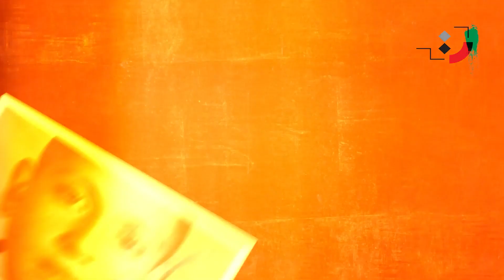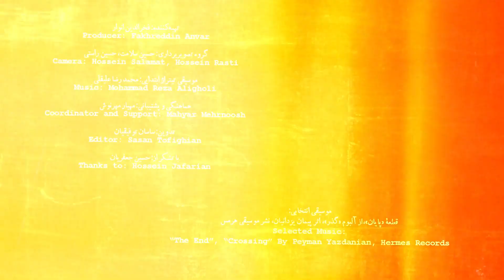حسین جعفریان - بهترین اثر به‌عنوان فیلمبردار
حسین جعفریان متولد ۱۳۲۳ مدیر فیلمبرداری ایرانی است که تا کنون مدیریت فیلم برداری بیش از ۵۰ فیلم سینمایی را به عهده داشته است. او فارغ التحصیل مدرسه ی عالی تلویزیون و سینما در رشته ی فیلم برداری و نیز دانشکده ی هنرهای دراماتیک در رشته ی کارگردانی سینما و تلویزیون است. حسین جعفریان تا کنون ۱۶ بار در جشنواره ی فیلم فجر و جشن خانه ی سینما نامزد دریافت جایزه ی بهترین فیلم برداری شده و چهار بار جایزه گرفته است.
سیمرغ بلورین برای فیلم های رستاخیز و دیوار، دیپلم افتخار برای فیلم نرگس و تندیس جشن سینما برای فیلم نسل سوخته. او هم چنین موفق به کسب تندیس نامزدی از جشنواره ی کمرایمج لهستان برای فیلم نسل سوخته شده است. دریافت تندیس بهترین فیلم برداری از هشتمین جشن منتقدان سینمایی برای فیلم درباره ی الی شده است. دریافت تندیس بهترین فیلم‌برداری از هشتمین جشن منتقدان سینمایی برای فیلم چ از دیگر موفقیت‌های اوست.
حسین جعفریان اولین، و تا این تاریخ، تنها فیلم بردار سینمای ایران است که از سال ۲۰۱۸ میلادی عضو آکادمی اسکار شده است. او هم چنین دارای نشان درجه یک هنری است.
حسین جعفریان نویسنده‌ی کتاب تخصصی عدسی در عکاسی و فیلم برداری است تا کنون هفت بار توسط انتشارات سروش تجدید چاپ شده است. کتاب دوربین مولف او نیز که توسط نشر چشمه منتشر شده تا کنون به چاپ سوم رسیده است. کتاب هنر فیلم‌برداری از نگاه حسین جعفریان نیز در سی و سومین جشنواره فیلم فجر به مناسبت بزرگداشت وی، به اهتمام ندا فضلی منتشر شده است که در آن علاوه بر مصاحبه با او گفتگوهایی هم با تعدادی از دست اندرکاران برجسته‌ی سینما از جمه کارگردان‌هایی که با وی همکاری داشته‌اند، منتقدین سینمایی، فیلم‌بردارها و طراحان صحنه صورت گرفته است
از جمله فیلم هایی که حسین جعفریان مدیریت فیلم برداری آن ها را به عهده داشته است می توان به موارد زیر اشاره کرد:
۱ . نرگس به کارگردانی رخشان بنی اعتماد
۲ . زیر درختان زیتون به کارگردانی عباس کیارستمی
۳ . بانوی اردیبهشت به کارگردانی رخشان بنی اعتماد
۴ . دو زن به کارگردانی تهمینه میلانی
۵ . نسل سوخته به کارگردانی رسول ملاقلی پور
۶ . زیر پوست شهر به کارگردانی رخشان بنی اعتماد
۷ . شب یلدا به کارگردانی کیومرث پوراحمد
۸ . طلای سرخ به کارگردانی جعفر پناهی
۹ . یک شب به کارگردانی نیکی کریمی
۱۰ . چهارشنبه سوری به کارگردانی اصغر فرهادی
۱۱ . یک تکه نان به کارگردانی کمال تبریزی
۱ . بچه های ابدی به کارگردانی پوران درخشنده ۲
۱۳ . طلا و مس به کارگردانی همایون اسعدیان
۱۴ . درباره ی الی به کارگردانی اصغر فرهادی
۱۵ . رستاخیر به کارگردانی محمدرضا درویش
۱۶ . چ به کارگردانی ابراهیم حاتمی کیا
۱۷ . کیفر به کارگردانی حسن فتحی
۱۸ . سارا و آیدا به کارگردانی مازیار میری
۱۹ . فروشنده به کارگردانی اصغر فرهادی